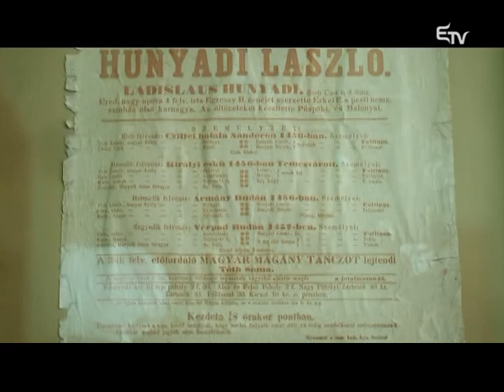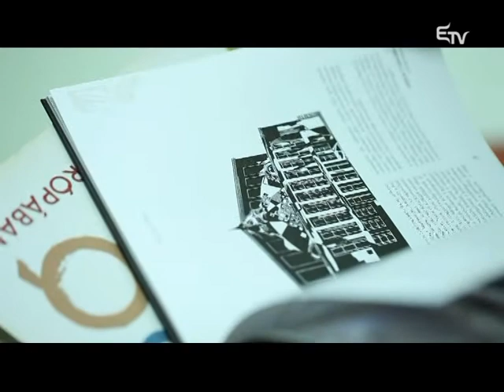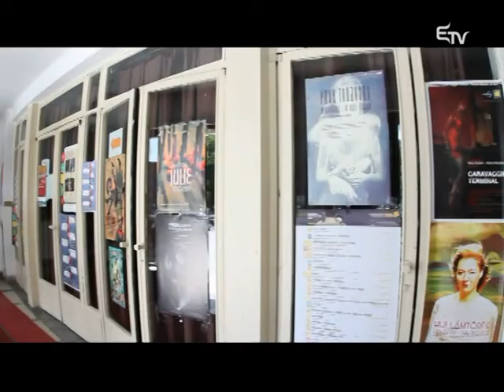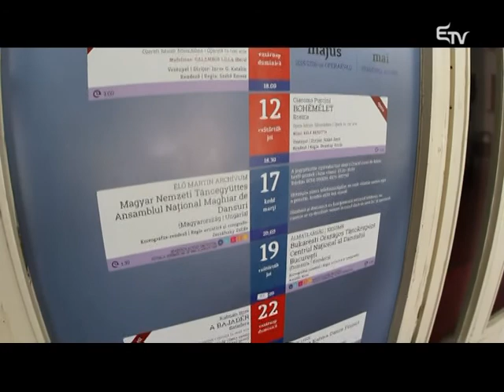Kultúrcsepp: Kolozsvári Magyar Opera – 2016. június 4.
A Kultúrcseppben folytattuk az erdélyi kulturális intézményeket bemutató sorozatunkat. Ezúttal a Kolozsvári Magyar Operáé volt a főszerep.